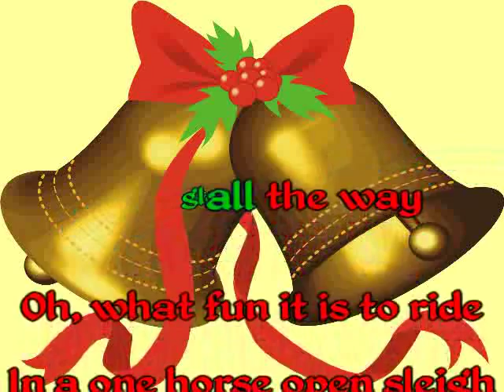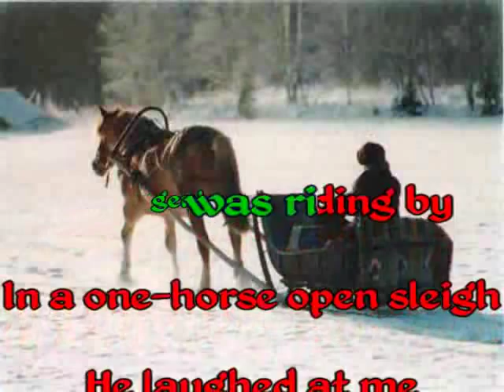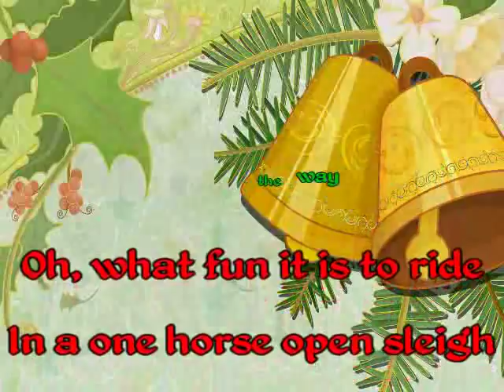Karaoke - Jingle Bells - James Pierpont (1857)